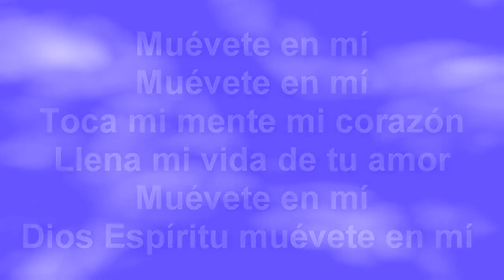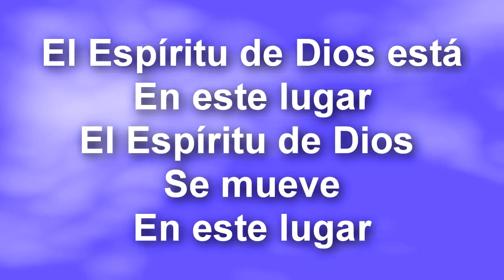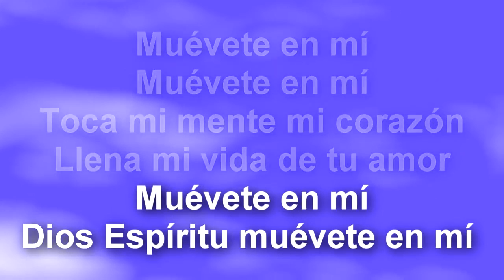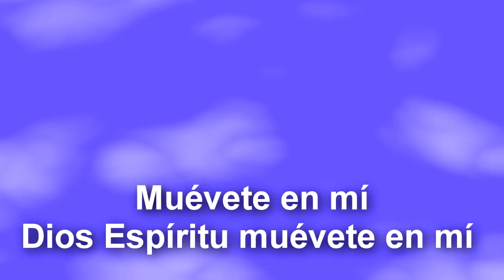El Espíritu de Dios está en este lugar